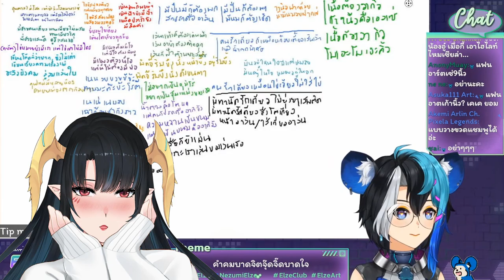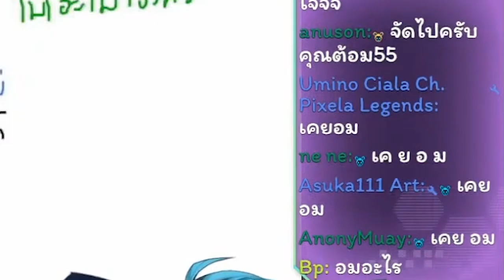[Vtuber]Hi-light พวกเธอทำอะไรกัน!!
ถอดสมองและร่วมปวดหัวไปด้วยกัน

ตามไปตำและดูไลฟ์ย้อนหลังได้ที่นี่